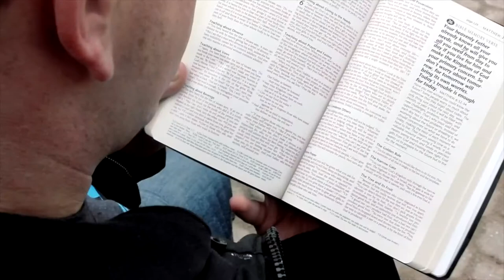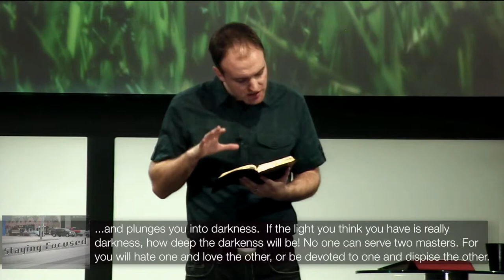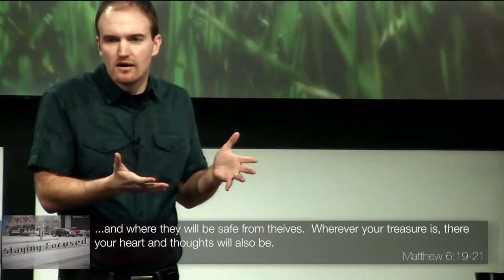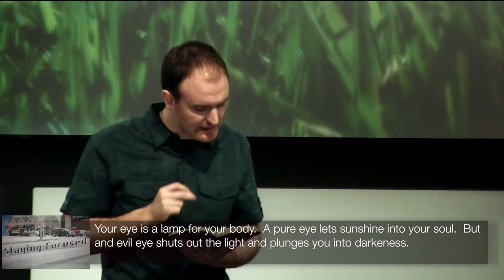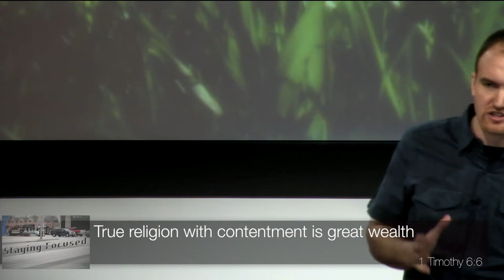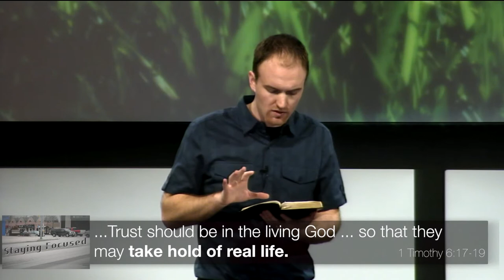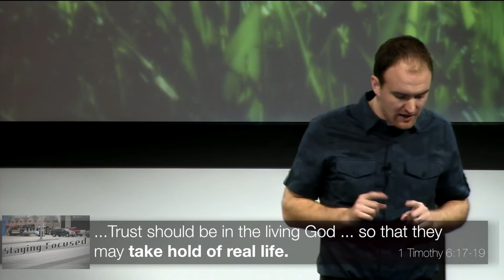04 - Staying Focused - Single-Hearted Devotion - Pastor Ian Ardill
Matthew 6:19-24...  In order to be a devoted follower of Jesus Christ, there is no space for compromise or double-heartedness.  The true test is, more often than not...money.